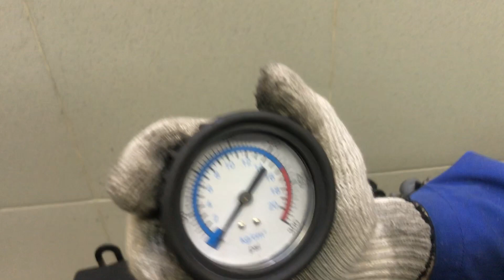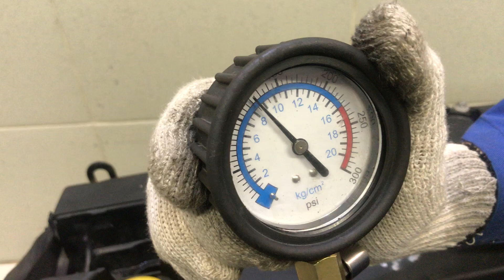Двигатель Opel для Astra H / Family 2004-2015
Описание двигателя Двигатель Opel для Astra H / Family 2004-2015
1.6 Z16XER 2008 ГОД ПРОБЕГ КОМПРЕССИЯ 1Ц:9 2Ц:9 3Ц:9 4Ц:9 603253